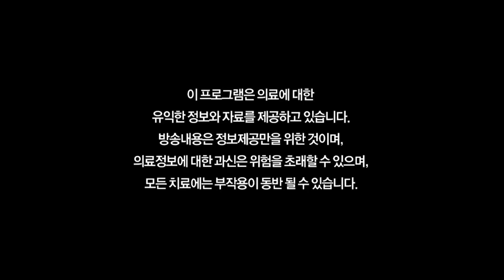페이로니병(음경 만곡증)이 동반된 발기부전 팽창형 임플란트 사례 힐링닥터Q #1 (세움비뇨기과 박성훈 원장)(세조각 보형물)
[페이로니병과 발기부전이 동반된 경우는 팽창형 임플란트 수술이 교과서적 치료법입니다]

[치료 전 증상]
 - 재혼을 앞둔 55세 남성
 - 당뇨, 페이로니병 (음경만곡증) 이 동반된 발기부전
 - 심장 판막질환으로 인한 와파린 (혈전용해제) 복용 중

 [치료]
 - 와파린 복용 중단 없이, 페이로니병 교정술을 동반한 팽창형 임플란트 수술

[치료 후 경과]
 - 페이로니병 교정 및 발기부전의 회복